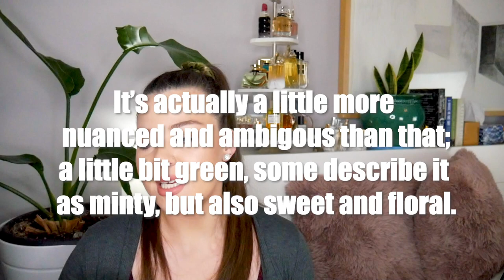✨BLIND BUY✨Affordable Summer/Fall Perfume Haul 😍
Hello everyone! We have a collective haul today of 7 perfumes I've bought over the course of several trips to my local WINNERS/TJ/TK MAXX/Marshalls (Yes I'm obsessed with winners😅) Some hits? Some misses?🥰💖 TIMESTAMPS BELOW✅

✅TIMESTAMPS:
0:24 - I have another haul for you guys - Do YOU like hauls? (+mini disclaimer & low-buy support video ideas too)
1:50 - Let's Get Into the HAUL!
2:12 - Adidas UNLSH for her & Adidas CHRG for him
2:34 - My Very First Perfume (The YEAR was 2001 😉) Adidas MOVE for her
3:05 - Adidas UNLSH for her (Mango & Chocolate)
4:18 - Your Skin but Better: On Floral Fruities needing depth with Woods & Musks
4:40 - Adidas CHRG (Green Apple - Fruity & Aromatic)
5:38 - Aqualina Gold Sugar (Milky Gourmand Coconut)
6:51 - Burberry Brit EdT (Lime & Almond Citrus Vanilla)
8:04 - Rachel Zoe Empowered (Floral Vanilla Coconut)
9:58 - Bvlgari Goldea Roman Night Absolute (Dark, Powdery, Earthy White Floral Vanilla)
11:37 - Rebecca Minkoff Rebecca Minkoff (Sweet, Warm Spicy, Tobacco - PERFECT for fall!)
13:32 - Amyl Salicitate
13:55 - on Wearing FALL or Winter Perfumes in Summer
14:55 - Instagram awkwardness (had to leave it in 😂)

• 🪄Fragrances mentioned:

Adidas UNLSH✨
Adidas CHRG✨
Adidas Moves
Aquolina Gold Sugar✨Could only find the shower gel 💖
Rachel Zoe Empowered
Rachel Zoe Instinct
Rachel Zoe Fearless
Rachel Zoe
Bvlgari Roman Night Absolute✨
Rebecca Minkoff Rebecca Minkoff✨ - OR for travel size

• YouTube creators mentioned

• 💄Makeup 💋
Mascara
Contour and powder
Brows

•  Decor, etc
Perfume 3 tiered marble tray (similar)
Blush Pink Pillows
Travel Perfume Atomisers I use
Perfume Bottles for Decants I use

MUSIC used in video:

"Urban Lullaby" by Doug Maxwell

PHOTOS included in video were retrieved from fragrantica.com

I am always fully transparent and honest with you all and I want you to make the best decision for you - By using the above links to make your purchase you contribute to growing this channel, and in turn to me bringing more to you in the future so thank you! 🙏